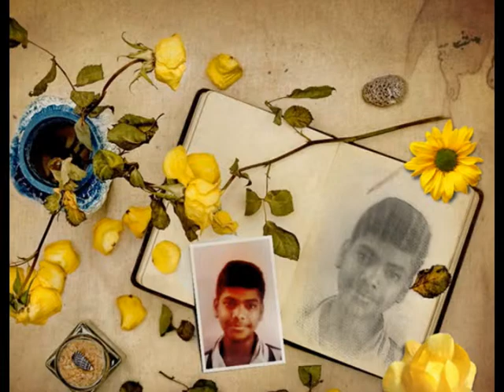friends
photos of friends